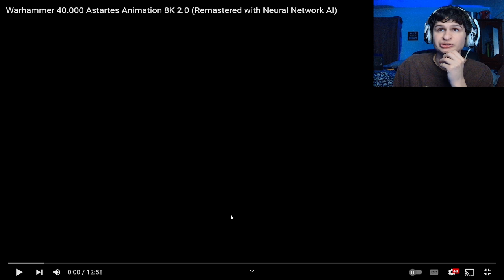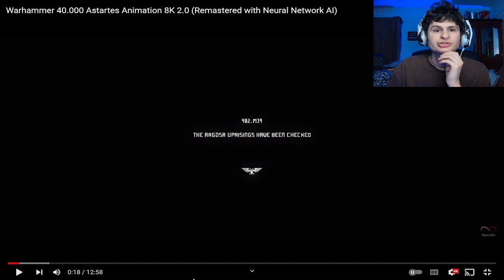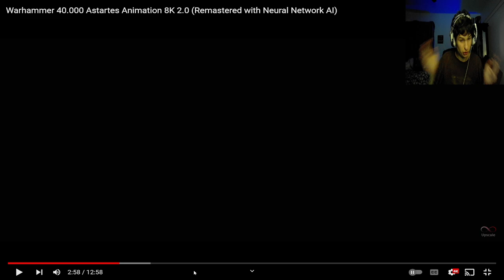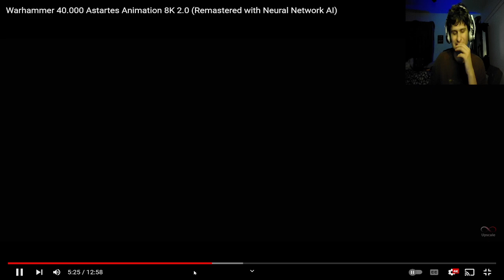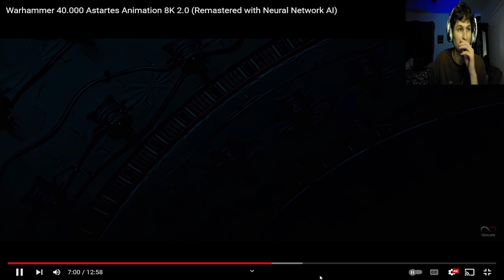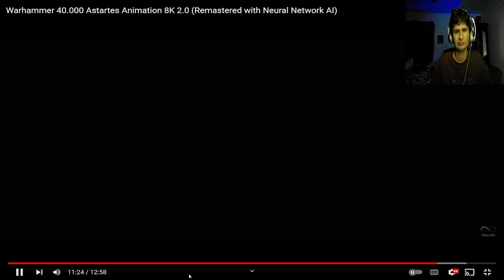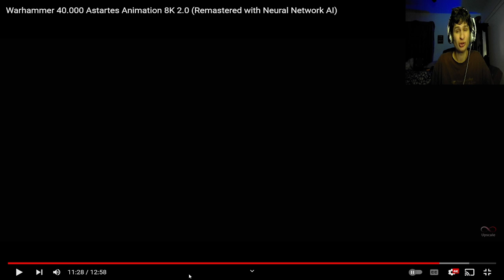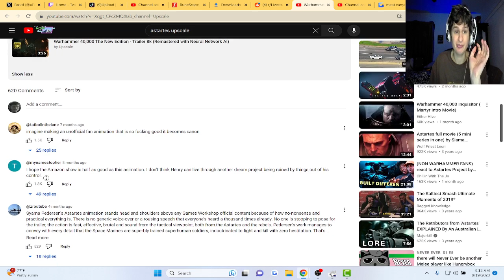THIS IS THE BEST ANIMATION I've seen! Warhammer 40.000 Astartes Animation 8K 2.0 | reaction!